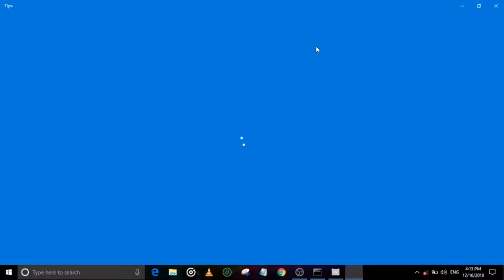tekken 3 best fights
Tekken 3
T3usposter.jpg
Arcade flyer
Developer(s) Namco
Publisher(s)
JP: Namco Ltd.
NA: Namco Hometek
EU: SCEE
Director(s) Masamichi Abe
Yutaka Kounoe
Producer(s) Hajime Nakatani
Designer(s) Masahiro Kimoto
Katsuhiro Harada
Programmer(s) Masanori Yashinari Mizushima
Composer(s) Nobuyoshi Sano
Keiichi Okabe
Yuu Miyake
Minamo Takahashi
Hiroyuki Kawada
Series Tekken
Platform(s) Arcade, PlayStation
Release Arcade
20 March 1997
PlayStation
JP: 26 March 1998
NA: 29 April 1998[1]
EU: 12 September 1998[2]
Genre(s) Fighting
Mode(s) Single-player, multiplayer
Cabinet Upright
Arcade system Namco System 12
Display Raster, 368 x 480 pixels (horizontal orientation)
Tekken 3 (Japanese: 鉄拳3) is a fighting game, the third installment in the Tekken series. It was released in arcades in March 1997, and for the PlayStation in 1998. The original arcade version of the game was released in 2005 for the PlayStation 2 as part of Tekken 5's Arcade History mode. The game is one of 20 included on the PlayStation Classic.

Tekken 3 was the first game released on Namco System 12 hardware[3] (the original two Tekken games used System 11). The game features a largely new cast of characters, including the debut of several now-staple characters such as Jin Kazama, Ling Xiaoyu, Bryan Fury and Hwoarang, with a total of twenty-three characters. The home version included a new beat'em up mode called Tekken Force, as well as the bonus Tekken Ball mode.

Tekken 3 is considered one of the greatest games of all time. With more than 8.5 million copies sold worldwide, Tekken 3 is the second best selling fighting game of all time[4] and the fourth best-selling PlayStation game. A non-canonical sequel was released in 1999 and 2000 in arcades and on the PlayStation 2 respectively, titled Tekken Tag Tournament. It was followed by the canonical sequel Tekken 4 in arcades and on the PlayStation 2 in 2001 and 2002, respectively. The game was re-released on December 3, 2018 as part of Sony's PlayStation Classic.